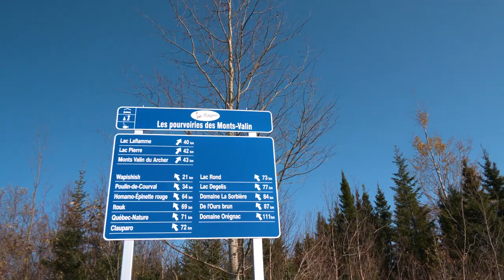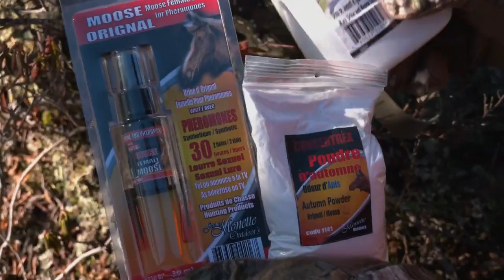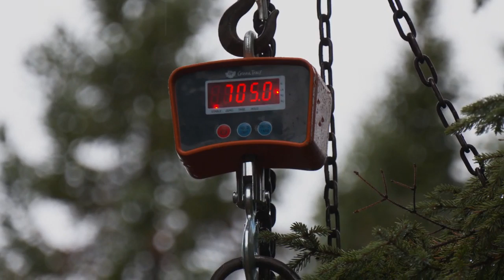Chasse à l'orignal Aventure Chasse & Pêche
Chasse à l'orignal Aventure Chasse Pêche - Kate Nadeau et Martin bourget chassent à la pourvoirie Mont Valin du Archer. Beaucoup d'émotion en perspective.

Tir de Kate - Carabine Browning X-Bolt Micro Midas en calibre 308 munitions Winchester Ballistic Silvertip 168 grains.

Leurres - La ferme Monette
Vêtements - Browning

Réalisation - Nicolas Thivierge